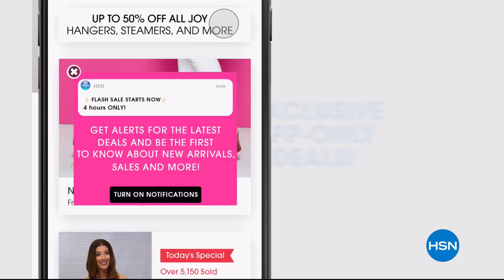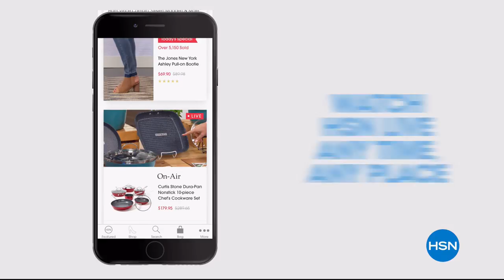HSN | Slinky Brand Fashions Anniversary 05.11.2018 - 11 PM